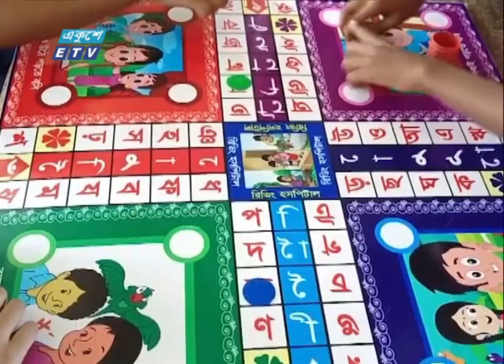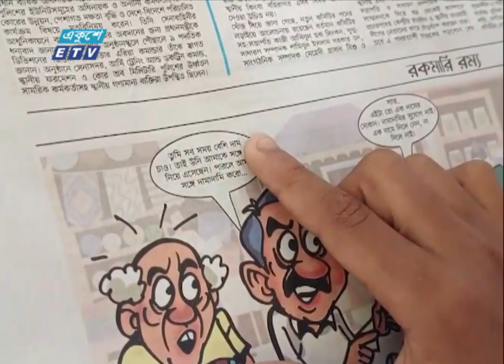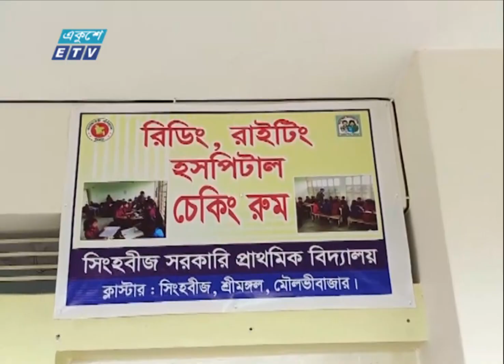দুবর্ল শিক্ষাথীদের জন্য রিডিং হাসপাতাল | ETV News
রিডিং হাসপাতাল। অভিনব পদ্ধতিতে পড়তে না পারা দুবর্ল শিক্ষাথীদের ঝরঝরে করে পড়া শেখানো হয় এ হাসপাতালে। এখানে চিকিৎসক, নার্সসহ নানা চিকিৎসা সরঞ্জাম দিয়ে অভিনয়ের মাধ্যমে পড়া শিখছে শিক্ষার্থীরা। শ্রীমঙ্গলের অর্ধশতাধিক প্রাথমিক বিদ্যালয়ে রিডিং হাসপাতাল চালু করেছেন উপজেলা নির্বাহী কর্মকর্তা। মৌলভীবাজার প্রতিনিধি বিকুল চক্রবর্তির রিপোর্ট জানাচ্ছেন খুরশীদ আলম মুকুল।